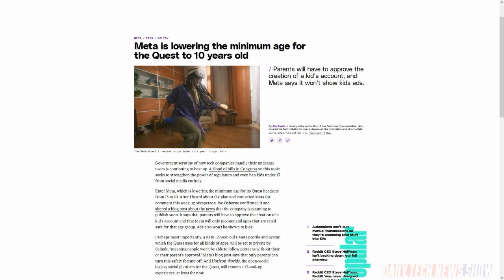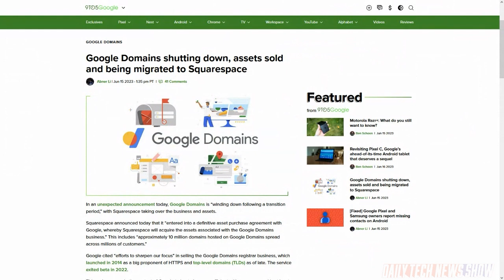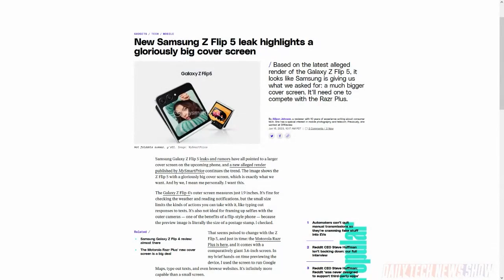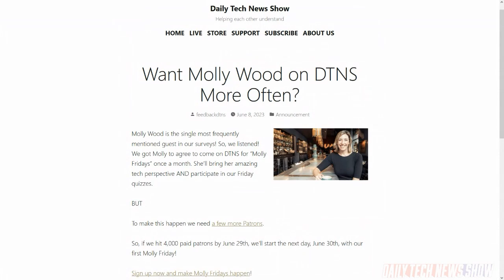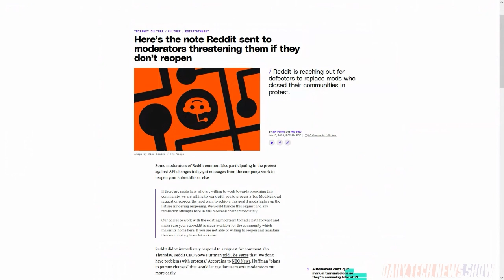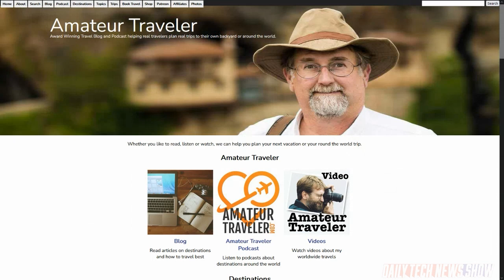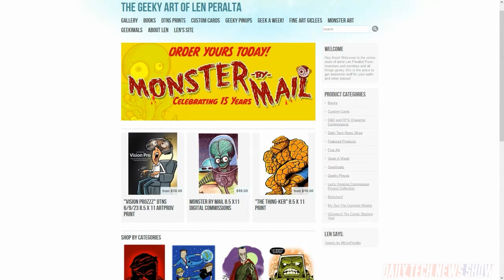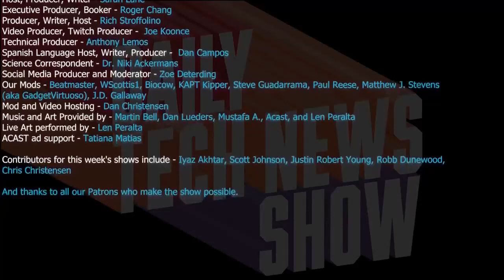Google, No Longer Master of Its Own Domains - DTNS 4543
Google will be shutting down its domain name registrar called Google Domains with Squarespace will take over the business and its assets. We talk about how the Pixel Fold plans to distinguish itself. We talk about the latest events surrounding Reddit’s API price hike.

Starring Tom Merritt, Sarah Lane, Rodd Dunewood, Len Peralta, Roger Chang, Joe.

Mailbag:

Today’s guest:
Len Peralta

Next guest:
Patrick Norton